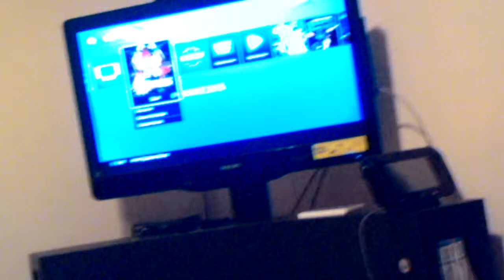Sonic & Friends Plush: Missing Mario Bros Part Three(FINAL)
This is the 3rd and final part
Since they didn't have any luck finding them in the last part, Sonic and his buddies Tails, Knuckles, Silver, and Shadow try to guess where the Mario Bros went. They guess that they are at The Caves. Is their guess correct? Watch and see